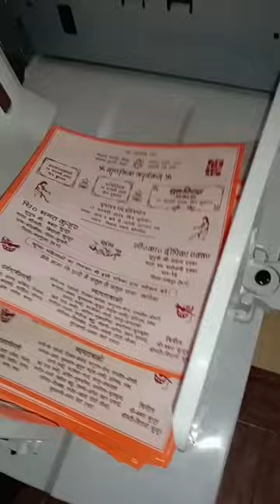sadi card print aiye aapka intezar tha offset youtubesorts new #2023